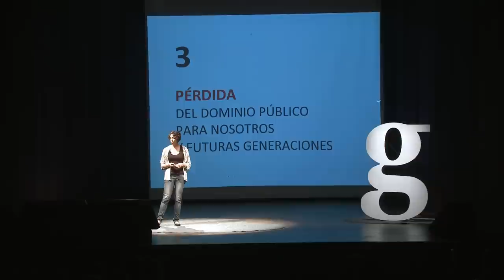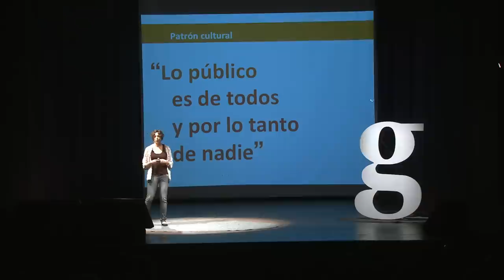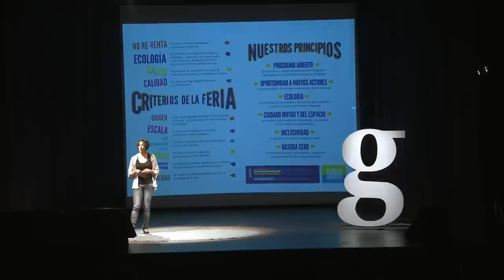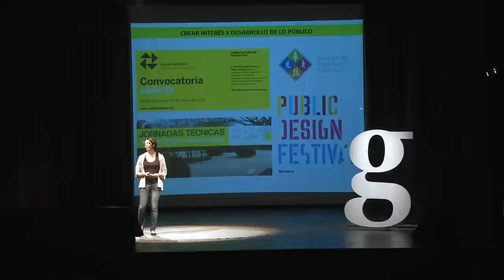Gramo / Maria Glauser / La Importancia de los Espacios Públicos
María Glauser nos habla en Gramo 03 de la importancia de preservar los espacios públicos.

María es Licenciada en Ciencias de la Educación, con experiencia en educación y formación de espacios de diálogo para la articulación de iniciativas socioculturales y de intercambio de ideas, a nivel nacional e internacional.

Es co-fundadora de la red The Hub, que inspira, apoya y conecta a personas realizando iniciativas sociales, ambientales y creativas, además de haber participado en su implementación en Londres, Oaxaca, São Paulo, Santiago, Praga, Madrid, entre otras ciudades.

Es parte de dos redes de facilitación de conversaciones y de formación cultural: Tejeredes y Art of Hosting.  A nivel local es co-fundadora de Puerto Abierto, una experiencia ciudadana de creación de espacios públicos de calidad, y de Zárate, lugar de encuentros ecológico con propuestas propias de aprendizaje ambiental, educativo y recreativo.